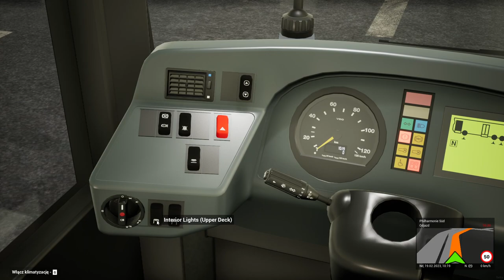#15 Man Lions City Doppeldecker - Linia 300/1 MOD - The Bus